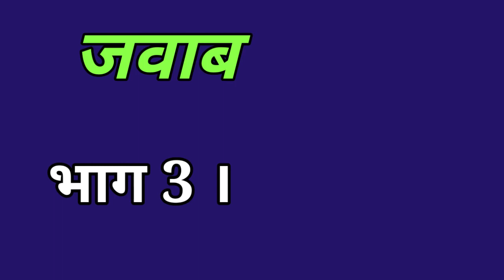रुमाल को इंग्लिश में क्या कहते है।। rumal ko English me.... ।।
👉 पहला संवैधानिक संशोधन किस वर्ष में किया गया था?
👉 पुस्तक ‘The testaments’ के लेखक कौन है ?
👉 गोलकुंडा दुर्ग का निर्माण किस वंश ने किया था?
👉 अनुच्छेद 35 भारतीय संविधान के किस भाग में है?
👉 रुमाल को अंग्रेजी में क्या कहते है?

👉 first constitutional amendment was made in which year?
who is the author of 👉 book 'testament Thes'?
👉 golkunda fort was constructed by which lineage?
👉 article 35 is in which part of the Indian Constitution?
What does 👉 rumal say in English?

Your queries 👉
1. GK
2. General Knowledge
3. Important GK Questions and answers for
 4 . Competitive Exams
5. Quiz Test
6. EC AVDESH
7. Important gk
8. Quiz test
9. Competitive quiz
10. competitive general knowledge
11. gk in hindi
12. general knowledge quiz
13. quiz questions
14. general knowledge questions
15. gk quiz
16. general knowledge questions with answers
17. gk question in hindi
18. GK Question Answer
19. India GK
20. hindi gk
21. samanya gyan
22. gk questions
23. india gk in hindi
24. 2021 gk questions and answers
25. lucent gk
26. lucent gK Competitive exam
27. lucent gk in hindi video
28. lucent gk in hindi
29. lucent geography in hindi
30. lucent geography
31. geography gk question
32. geography gk in hindi
33 . lucent 1000 question
34. lucent 1000 prashn
35. lucent gk ka nichod
36. lucent gk important question
37. lucent gk important question in hindi
38. lucent gk important topics
39. lucent ka nichod science
40. lucent for ssc cgl
41. lucent for ssc
42. lucent for railway
43. geography gk
44. lucent mcq
45. lucent mcq in hindi
46. lucent book gk